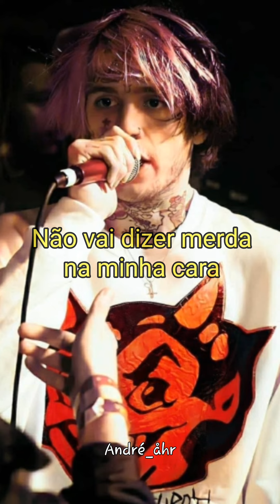Lil Peep - Pray I Die (Legendado) (Para Status)